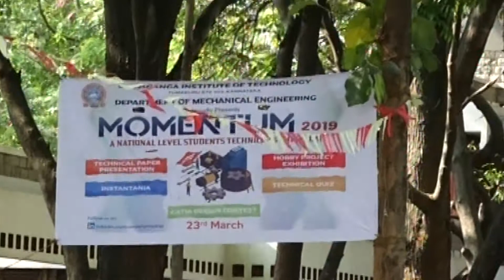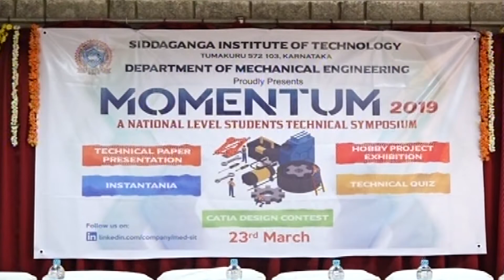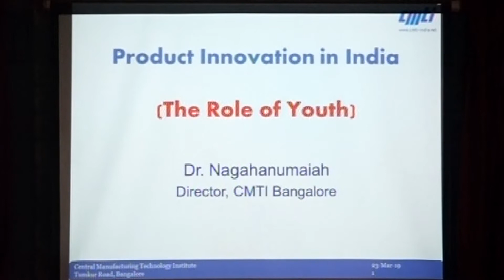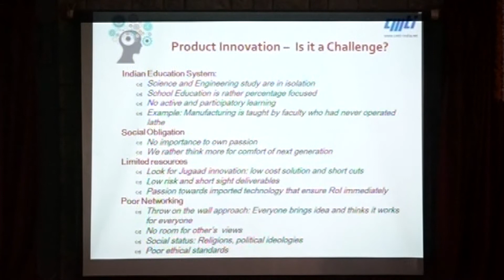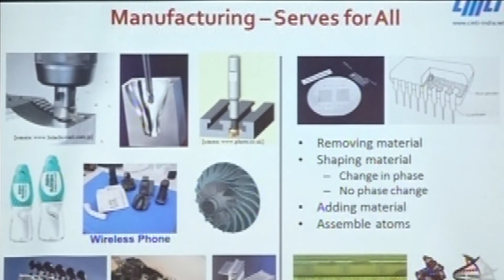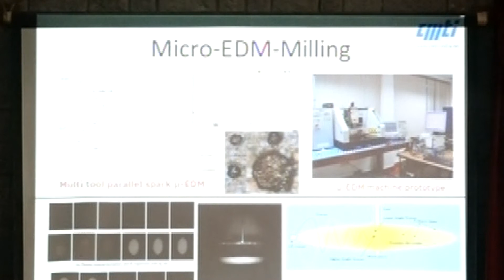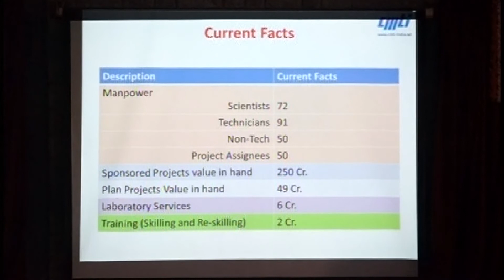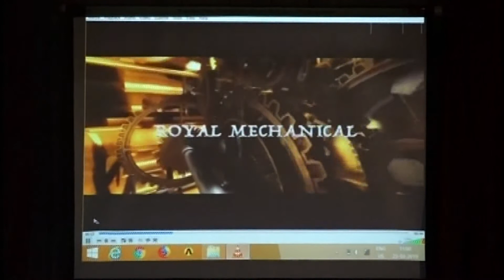SIT Tumkur Momentum 2019 - Part 1/2 @ Birla Auditorium, SIT Campus, Tumkur Karnataka on 23.03.2019.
SIT Tumkur Momentum 2019 - Part 1/2 @ Birla Auditorium, SIT Campus, Tumkur Karnataka State on 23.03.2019. SIT Momentum 2019, Tumkur Karnataka State.